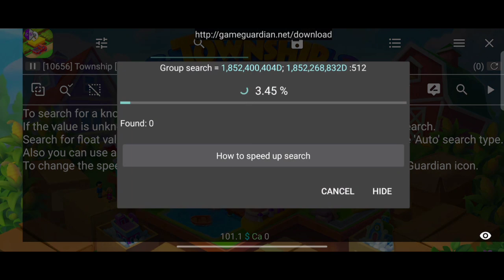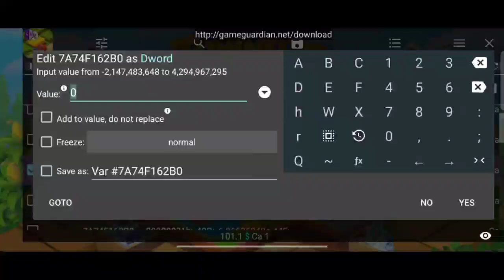Township Fairytale Kingdom Golden Ticket Unlock All Skin Game Guardian 🔥